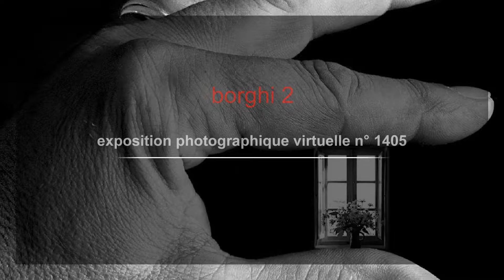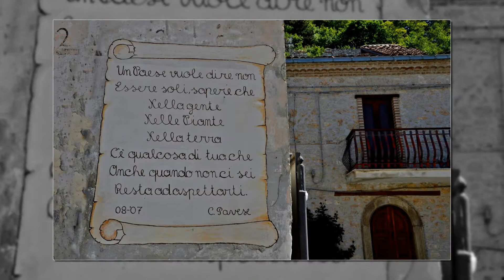1405. 20170729 - Maria Falcone - borghi 2 - montage Arcangelo Vincent Scalici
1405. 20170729 - Maria Falcone - borghi 2 - montage Arcangelo Vincent Scalici - musique: César Franck : Danse lente (Sergio Fiorentino) - gruppo facebook "finestre - fenêtres - windows" - video non commerciale - playlist: 9/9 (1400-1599) facebook "finestre - fenêtres windows"